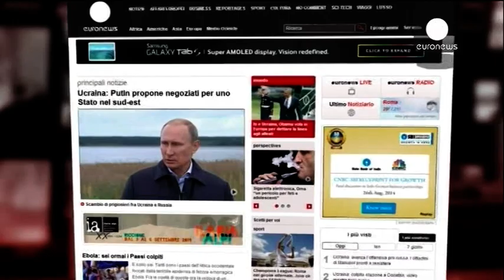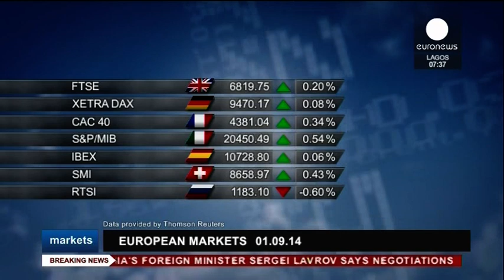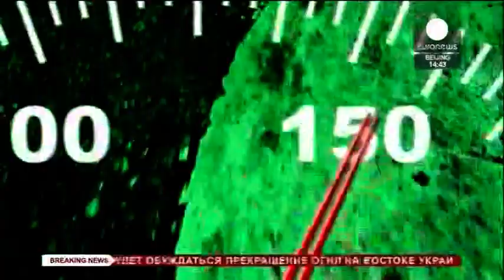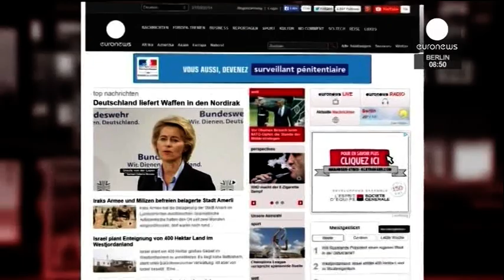010914 - Euronews.Speed. no comment. World News. Markets.